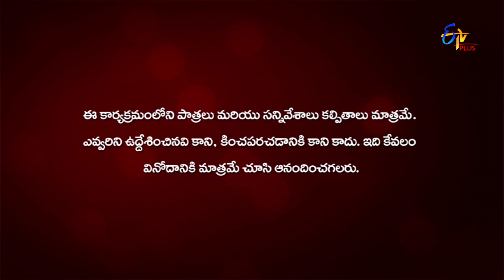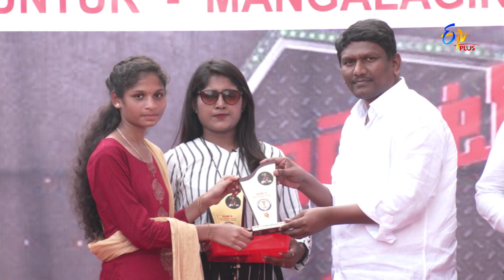Student No 1 | 25th December 2019 | Full Episode 307 | ETV Plus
A game show where fun games are conducted between seniors and juniors of Guru's Educational Society, Guntur. The winners are chosen in the end and honoured with mementoes.